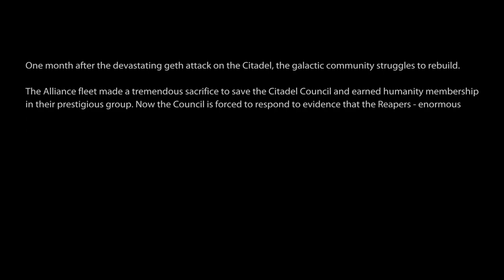Final Boss & The END of | MASS EFFECT 1 LEGENDARY EDITION 100% PS5 Insanity Gameplay Walkthrough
The FINAL episode and the END of Mass Effect 1 on Insanity Difficulty! Do you save the council or let them die in Mass Effect 1 Legendary Edition?!

THE BEST MASS EFFECT LETS PLAY ON YOUTUBE! Mass Effect Legendary Edition INSANITY Gameplay Walkthrough Part 25 - New Episodes premiering EVERYDAY at 2pm EDT!

🚀 Mass Effect Legendary Edition 100% COMPLETE Walkthrough on Insanity difficulty STARTS NOW! Playing exclusively on Playstation 5 - Introducing Commander Cory Shepard - the savior of the galaxy! This will be a full walkthrough of all 3 games included in the Legendary Edition, and we're starting with the overhauled MASS EFFECT 1.

🚀 In this episode, Commander Cory Shepard attempts to stop Saren and Sovereign from turning on the Citadel - opening the way for a Galactic Invasion by the incredibly powerful Reapers! Lots of decisions to make in this episode - Who is on the Council? Was the Council saved? Find out in this - the FINAL episode of Mass Effect 1!

Add me on Playstation: Missildine23
Steam: MissildineOnline
Battle.net: Missildine HASHTAG 1325
Friend Code: 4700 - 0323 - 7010

Mass Effect has received more extensive upgrades than its counterparts, and is akin to a partial remake. The game includes additional visual updates, such as the addition of smoke effects and volumetric lighting to certain levels, and modified skyboxes. Combat has been updated in an attempt to feel more consistent with the sequels, including improved aim assist with a stickier lock-on, a dedicated melee button, rebalanced weapons, and smarter enemy and squad artificial intelligence. Certain boss encounters have received adjustments in order to feel less frustrating, such as expanded layouts and more frequent auto-saving. The Mako, which is an all-terrain vehicle that is primarily used by the player for traversal, has received a speed increase and updated physics. Exploration around the world has also been tweaked, such as reduced time spent in elevators that are utilized as a way to hide loading screens, which was a commonly criticized aspect of the original game.